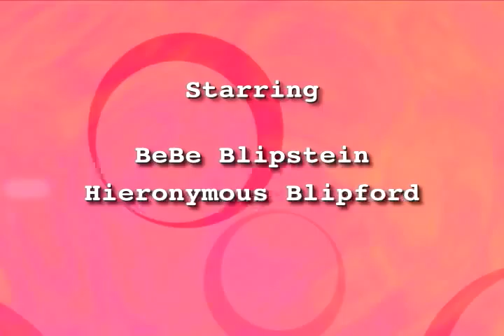The Blips' Out-of-This-World Adventure Movie Trailer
The Blips, BeBe Blipstein and Hieronymous Blipford, an otherworldly over-the-top rock act, must deal with a fun-hating professor who tries to thwart their live concert by ruining their signature sound, the Theremin, while a member of their entourage steals BeBe's one-of-a-kind jeweled performance coat just before The Blips embark on their first U.S. tour at Pennington Park and Fun-O-Rama.